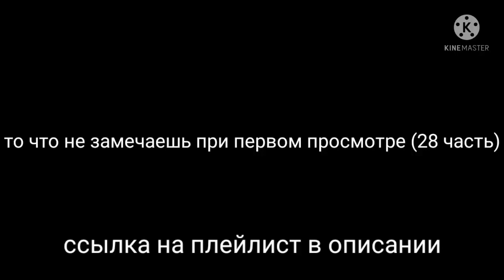то что не замечаешь при первом просмотре (28 часть)